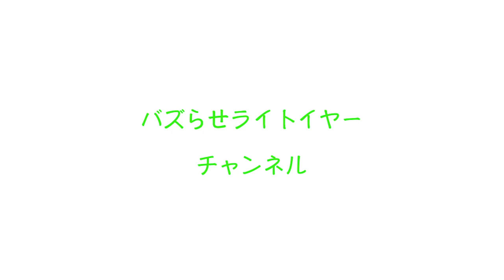【ぼやき】私が31年間生きてきて感じたことをぼやきます#50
圧倒的素人感でサングラスをかけたおっさん達が思い出作りに動画を毎日投稿していきます。
おじさんたちにできる企画があればドシドシコメントください。危険だったりお金がかからないことであれば積極的にすすんで取り組みます。そして僕たちは日々進化していきます。
暇つぶしに見ていただけると嬉しいです。

※100万回再生された結婚式動画になります。